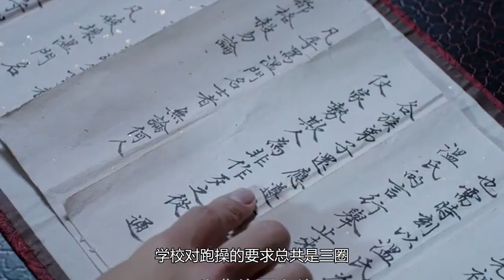忘羡《清莹竹马》 第 96 集